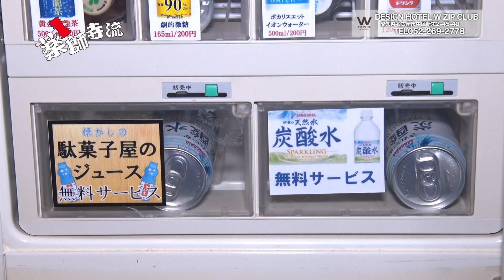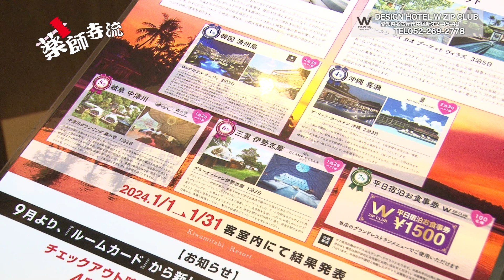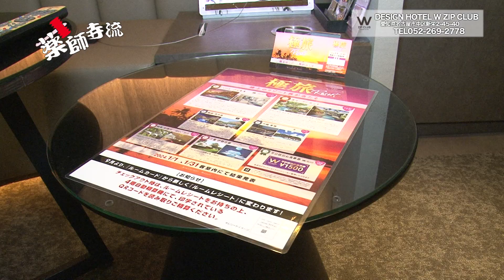薬師寺流459話 W ZIP CLUBで新しい抽選イベント始まる!?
名古屋市の中心にあるデザインホテルW ZIP CLUB。毎週プレゼント企画があるので「合言葉」は見逃せない!!

薬師寺流では、元プロボクサーで、元WBC世界バンタム級チャンピオンの薬師寺保栄が登場しカスタムカー・チューニングカー・スーパーカーなどの車やショップだけじゃなく食事などのグルメやイベントを紹介しています

中野 麗来